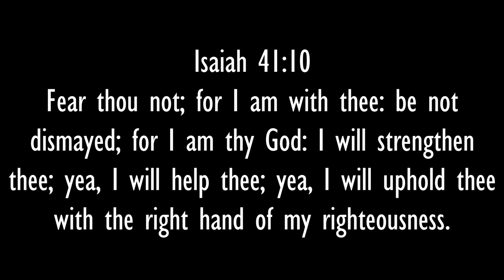Cleaning ALL My Tack & FAN MAIL!! Barn Vlog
In today's video I am opening a super sweet letter from Chloe, mucking and cleaning all my tack!
I hope y'all enjoyed today's vlog! I appreciate y'all so very much!♥

♥ Social Media ♥

Love y'all bunches,
Hannah